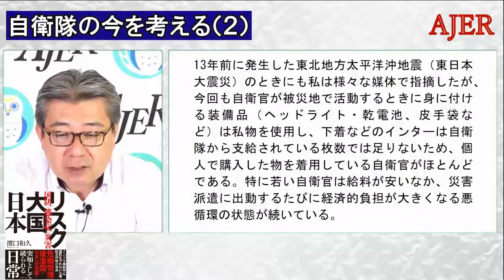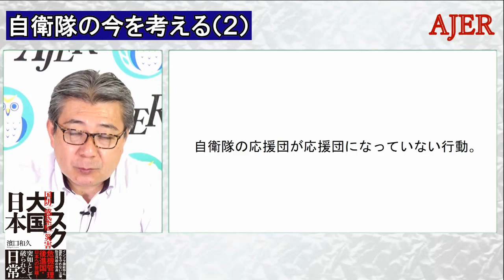濱口和久のリスク大国日本 第39回「自衛隊の今を考える(２)前半」濱口和久 AJER2024.8.22(1)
料金は、
特典：メンバーシップ２で視聴可能な後半の動画を視聴できます。

「濱口和久のリス大国日本」

第４０回

自衛隊の今を考える(２)

発言　　濱口和久氏

前半